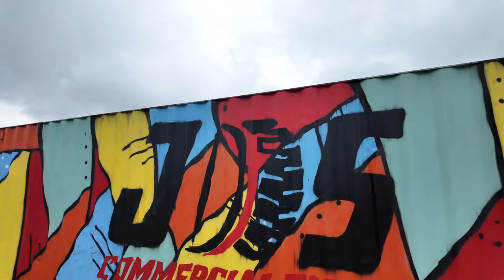FIGHTING MECHANIC OVER WESTERN STAR | MILL & FILL ASPHALT PATCH JOB WITH DUMP TRUCK OWNER OPERATOR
MICE ATTACK POPS N DUMP TRUCK | EASY HOURLY DUMP TRUCK WORK OWNER OPERATOR MAINTENANCE SOLAR ECLIPSE

OWNER OPERATOR FAILS DUE TO CHEAP FREIGHT | IS $4 A MILE GOOD? | FLOOR PATCH IN DUMP TRUCK BED

Go follow !!!